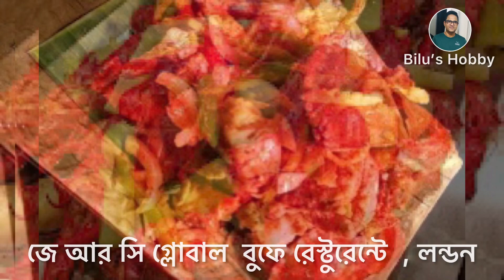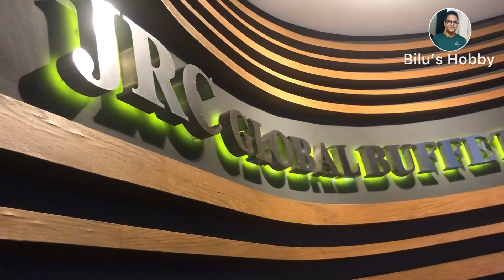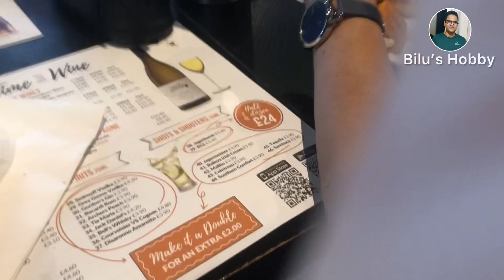JRC Global Buffet London | লন্ডনের বুফে রেস্টুরেন্ট।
This Restaurant is located in Ilford Lane in East London. It is a famous restaurant. Different types of food from different countries are available here. Every day many guests come here to enjoy various food.